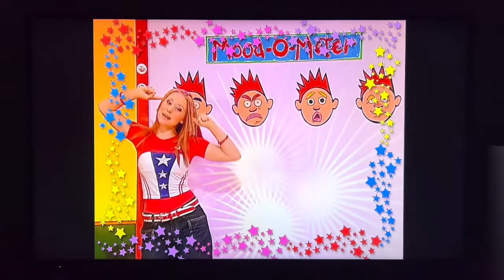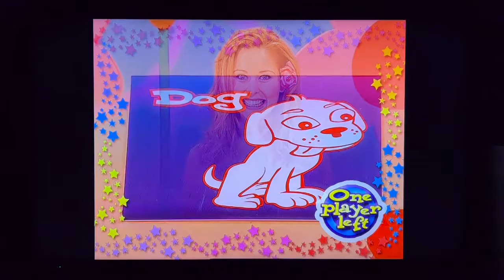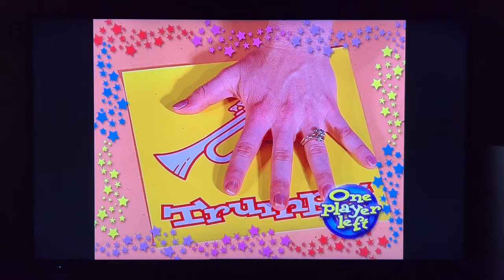Hi-5 DVD Game: Charli Games